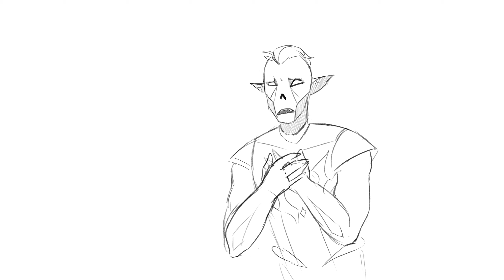she ra season 5 but it's vines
season 5 gave me just so many fucking emotions and i'm dealing with it the only way i know how: memes

Did i have a mini heart attack when i realized the dumb video i made actually had views?? again yes. sorry for the long radio silence lol i straight up forgot)